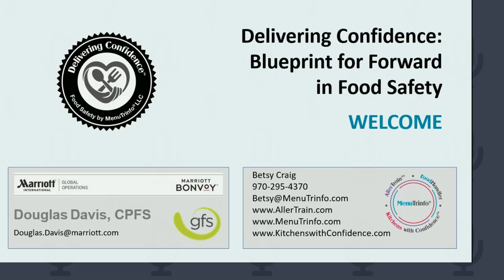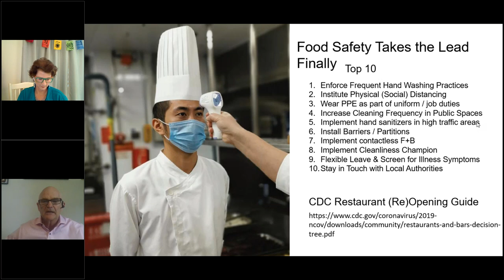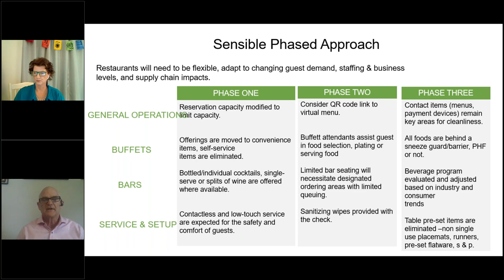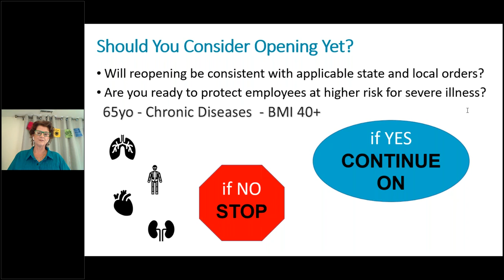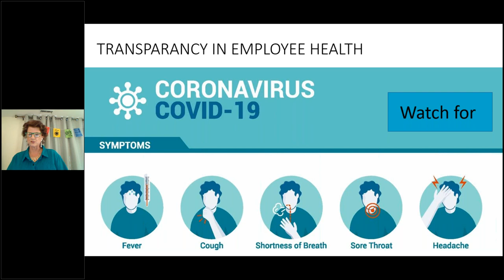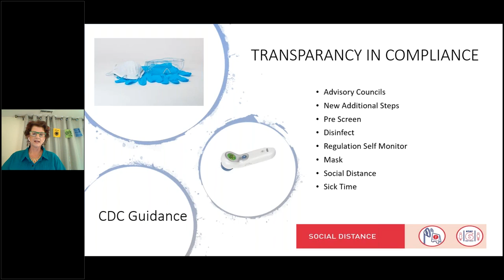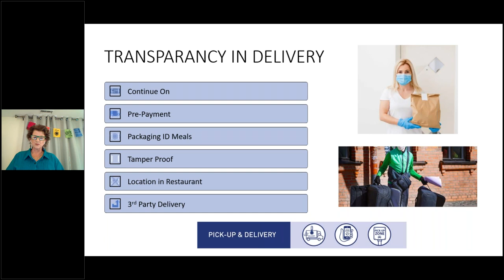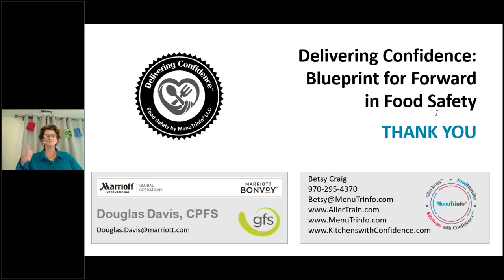Delivering Confidence: Blueprint for Forward in Food Safety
Douglas Davis, CPFS, Sr. Director Global Food Safety, Marriott® International
Betsy Craig, Founder & CEO, MenuTrinfo® ®

Description: Back by popular demand from their previous webinar from Earth Day April 22nd! The conversation continues with Douglas Davis and Betsy Craig who will provide updates on moving forward in food safety. Delivering confidence MUST be on the menu going forward in food safety. Together they will provide an overview on sanitation protection from contamination, labeling, allergens, temperatures, and touchless contactless delivery. Hear the latest on what to expect and how the food safety world is accommodating to continue to make safety be on every menu.